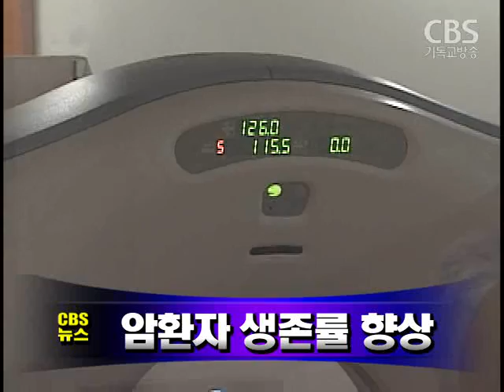[노컷TV]10월15일 밤 주요뉴스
[노컷TV]
1.이봉화 보건복지가족부 차관에 이어 또다른 고위 공무원 3명이 본인 명의로 직불금을 받은 것으로 확인되는 등 사태의 파장이 확산되고 있습니다.

2.원.달러 환율은 어제보다 31원 급등한 1,239원으로 올랐고, 코스피는 어제보다 27.41포인트 내린 1,340.28에 장을 마감했습니다.

3.위암과 간암 등 주요 암환자의 5년 이상 생존률이 절반을 넘어서는 등 최근 암환자의 생존률이 크게 향상된 것으로 나타났습니다.

4.'마린보이' 박태환 선수가 수영 자유형 100m에서 한국신기록을 세우며 전국체전 4관왕에 올랐습니다